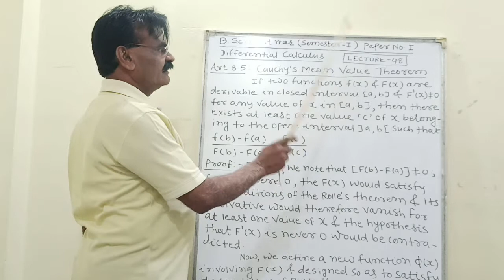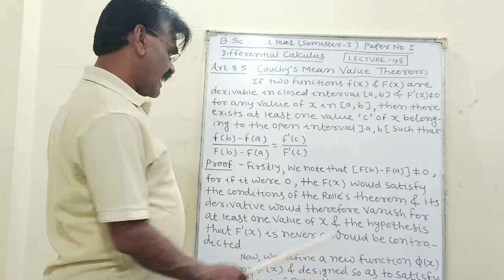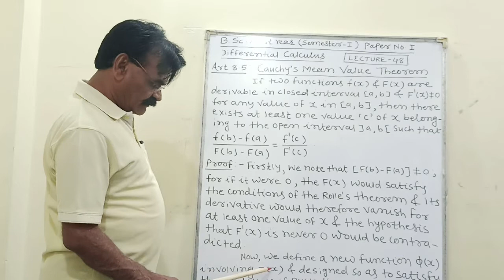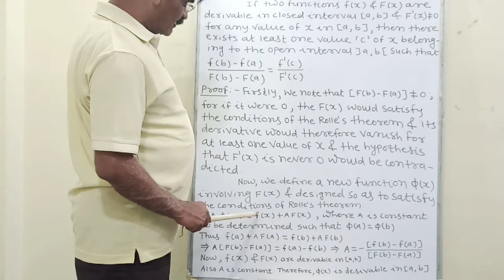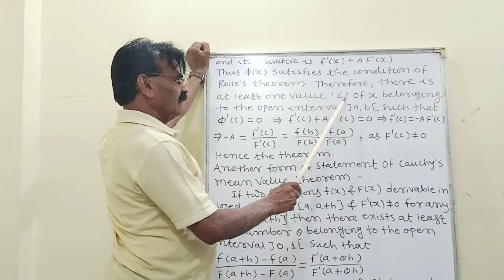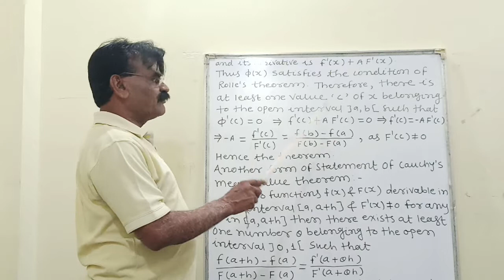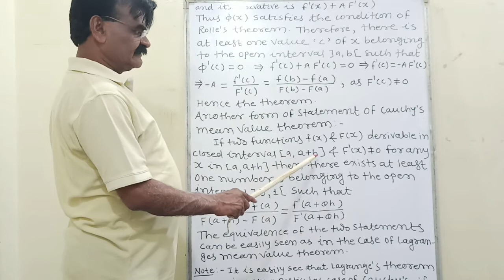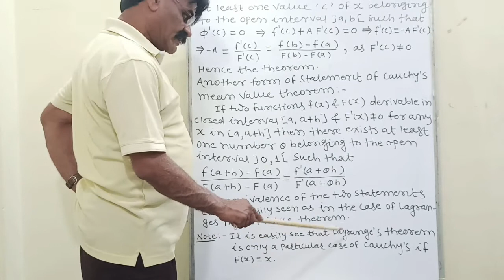B Sc. FY Differential Calculus ( Sem - I ) ( Paper - I ) Lecture - 48